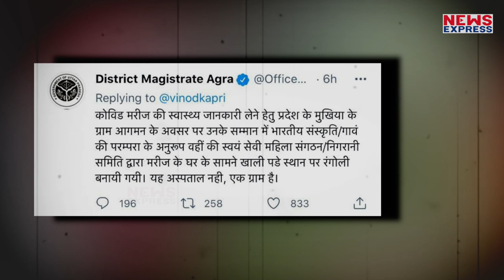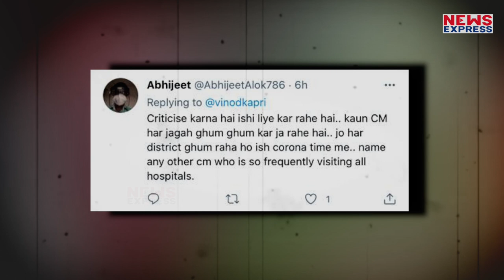CM Yogi की खिंचाई करना पत्रकार Vinod Kapri को पड़ा भारी, खुद हो गए Troll !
सीएम योगी की खिंचाई करना, उनको लेकर पोस्ट साझा करना पत्रकार विनोद कापड़ी को महंगा पड़ गया। सोशल मीडिया यूजर्स ने उन्हें खरी खोटी सुना दी।CM
Editor-Vinay